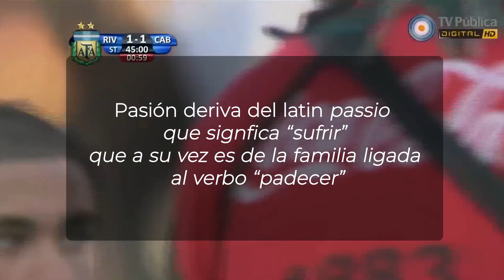River Plate 119 años de Grandeza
Spot Oficial 2020